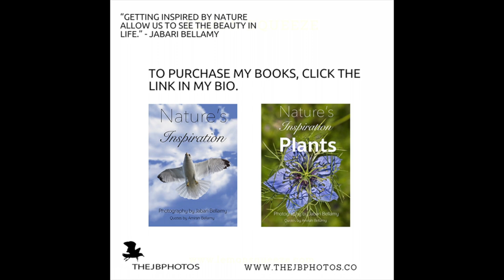Turkey Vulture Animal Totem Symbolism and Meaning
Welcome to the JB Nature Walk!!! Today, I will discuss my perspective of the Turkey Vulture Animal Totem, Symbolism and Meaning. Enjoy the beauty of nature!!!

My Books:
Nature's Inspiration:

Nature's Inspiration Plants: